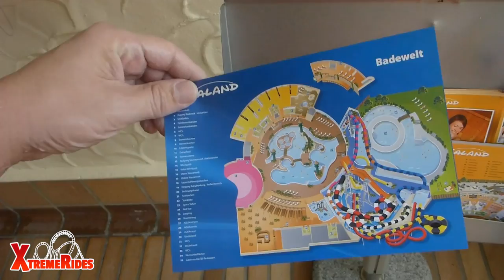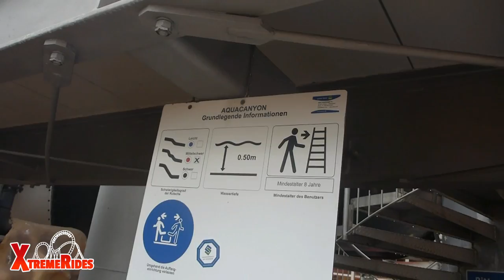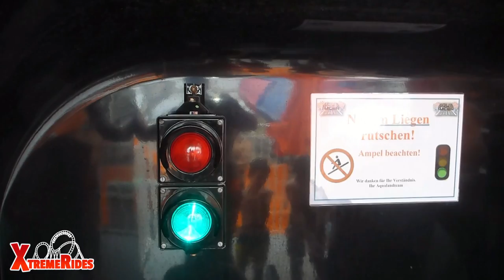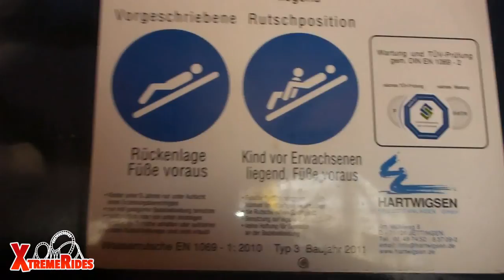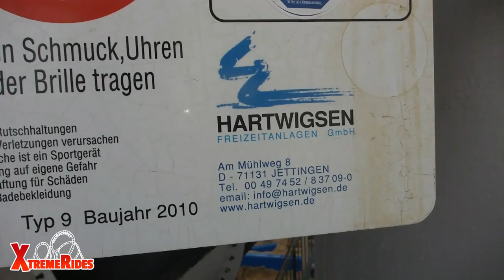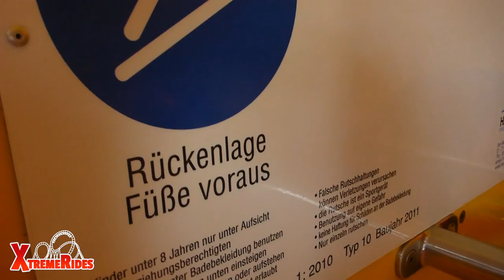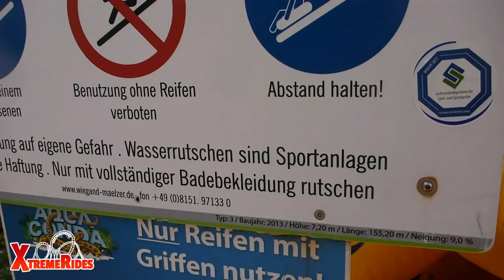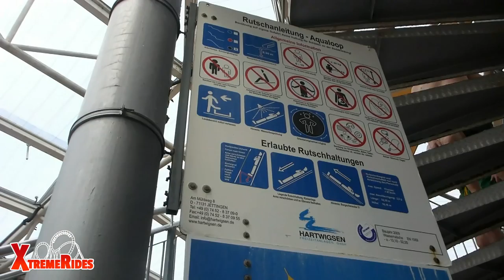REVIEW: AQUALAND KÖLN MIT LOOPINGRUTSCHE (DEUTSCH)